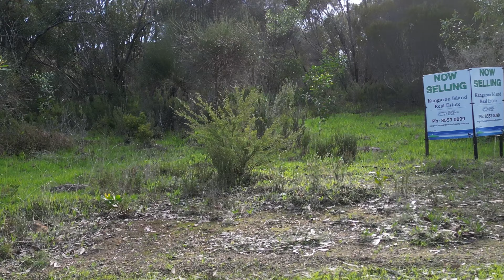Lot 50 Archibald St and Lot 51 Bayview Rd American River Kangaroo Island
Videography and editing by Sean McGowan